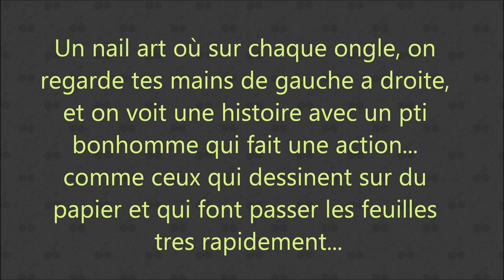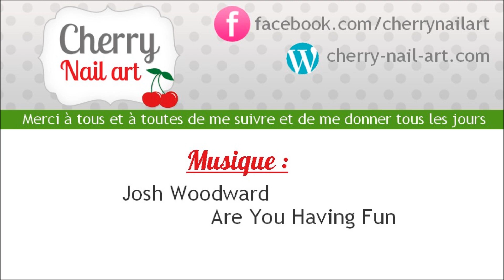DEFI NAIL ART personnage evolutif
Tutoriel nail art monsieur madame pour mon defi nail art n°1 : un nail art avec un personnage qui fait une action. Tuto en francais.
↓↓↓ INFOS VIDEO ↓↓↓

Pensez a me lancer un nouveau defi par commentaire et a mettre des pouces verts sur les coms que vous aimez

Matériel :
♥ vernis Nails inc "Kensington park road" (acheté en solde a Sephora)
♥ vernis blanc Basic (acheté a Schlecker)
♥ mousse (récupéré d'un emballage)
♥ peinture acrylique polycolor (acheté sur creastore)
♥ pinceau raphael 4/0 (acheté a Cultura)
♥ top coat Seche vite (acheté sur Amazon)

Pour plus d'infos et de photos vous pouvez aller voir mon article sur mon blog : a venir

Si vous avez une question vous pouvez regarder si la réponse n'est pas déjà dans la FAQ de mon blog

Et vous pouvez aussi m'envoyer vos photos si vous tentez de reproduire un de mes nail art.

Musique : Josh Woodward - Are you having fun (licence CreativeCommons attribution, site : jamendo)

♥ CHERRY BISOUS ♥